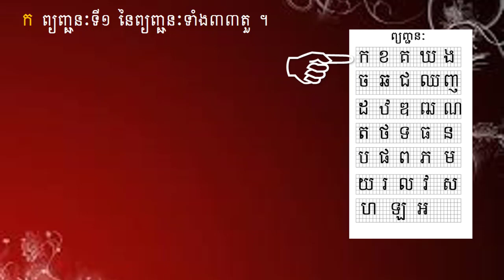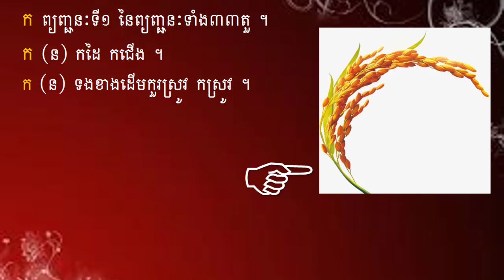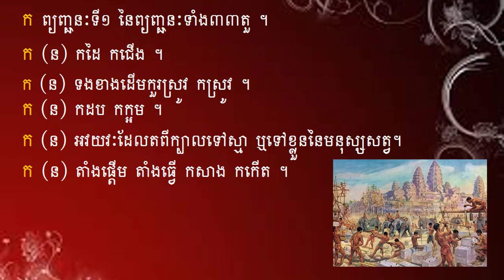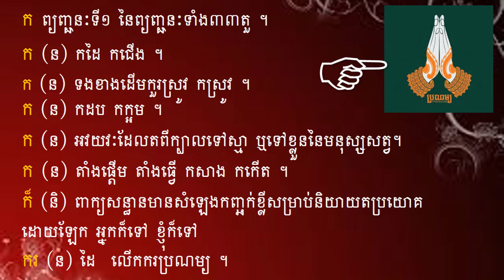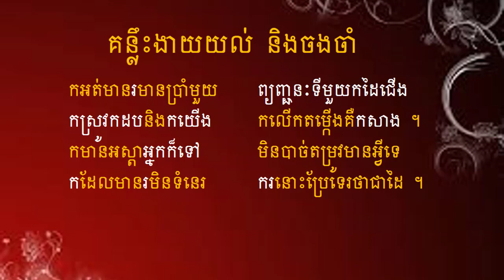អត្ថន័យ ក ក៏ និង ករ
អត្ថន័យខុសគ្នារវាង ក ក៏ និង ករ ។
សូមអរគុណ!